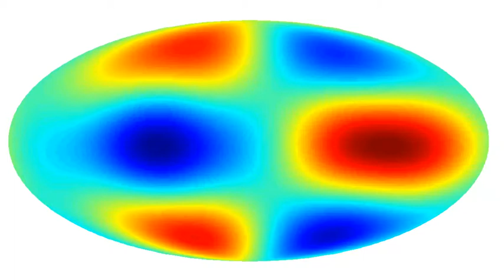Mollweide Projection B_r, Ro = -1.7, Elsasser = 0.001, Ekman 5.6e-8, Half Speed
This is a reconstruction of the spherical radial field at the surface of the 3m experiment calculated from the measurements on the  31 Hall sensors.  The pattern is an inertial mode with a frequency 0.625 times the outer sphere frequency excited by the differential rotation.  The magnetic field is weak and likely acts as a passive tracer, though relatively weak magnetization beyond this starts to have a subtle effect on the state.  This is the same as another video on this site but half actual speed.